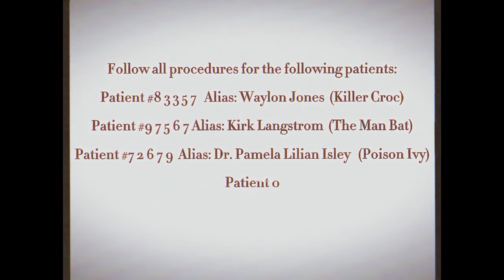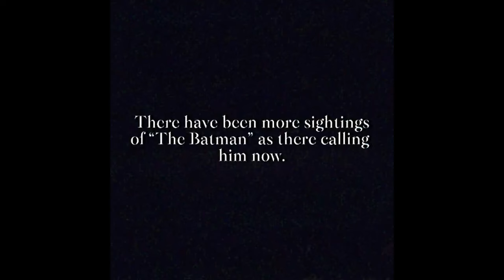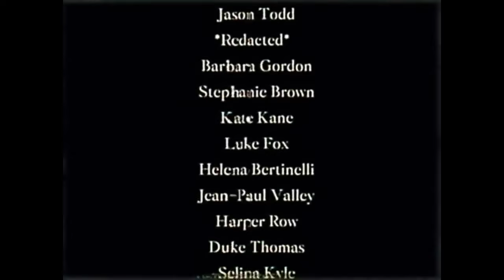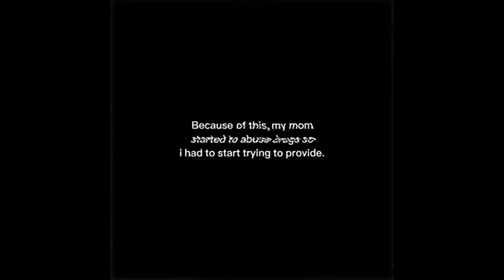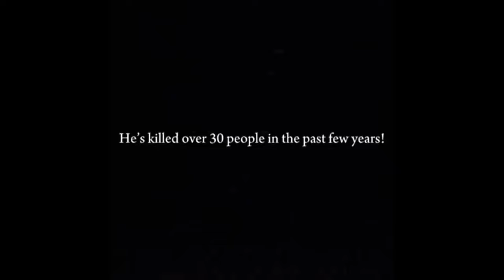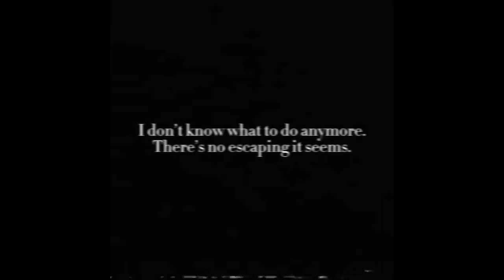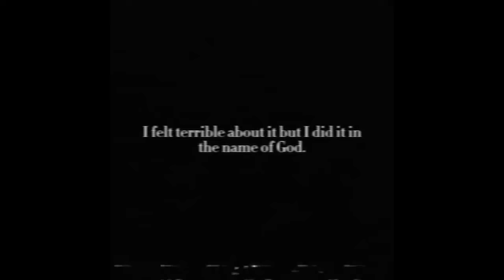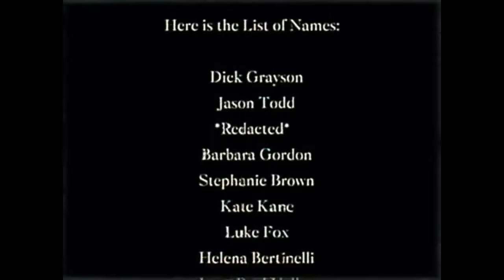What Happpens When Batman BREAKS His ONE RULE - BATMAN ANALOG HORROR